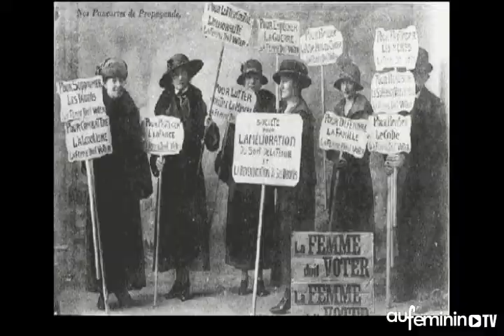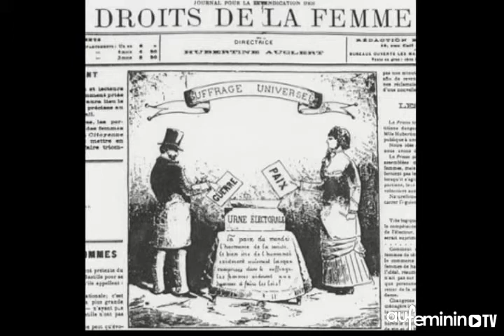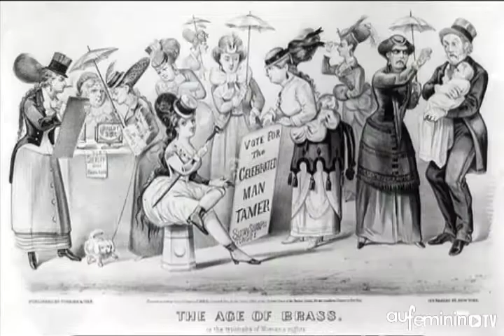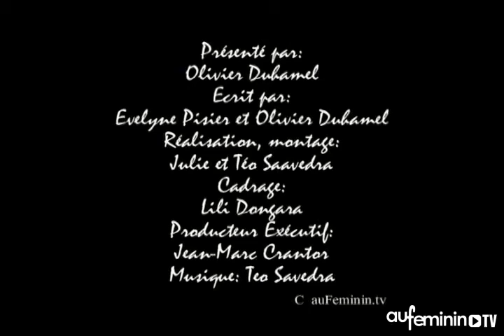Hubertine Auclert La première suffragette - extrait du magazine "Au féminin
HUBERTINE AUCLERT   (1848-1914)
"La première suffragette"

Née en 1848 à Saint-Priest-en-Murat dans l'Allier, Hubertine Auclert est une féministe "intégrale", une "suffragette" passionnément engagée en faveur du droit de vote des femmes.

A treize ans, après la mort de son père, Hubertine Auclert est mise au couvent. Quand elle en sort en 1869, alors qu'elle y a été tentée de devenir nonne, c'est en "militante anticléricale" qu'elle rejoindra Paris.

Hubertine Auclert sait que sa revendication d'une égalité civique des femmes ne heurte pas seulement les "bourgeois" mais qu'elle divise les socialistes et les féministes. En 1878, dans :

    Le droit politique des femmes, ou question qui n'est pas traitée au Congrès international des femmes,

Hubertine Auclert met habilement l'accent sur les raisons d'une telle division :

    " Vous refusez le vote aux femmes sous prétexte qu'elles voteraient pour les prêtres et les jésuites - ce qui n'est pas prouvé - et vous ne craignez pas de permettre aux jésuites et aux prêtres de voter. Supposez-vous donc que les prêtres et les jésuites ne votent pas pour eux-mêmes".

    "Républicains, qui vous croyez radicaux, socialistes, qui niez le droit politique de la femme ; vous êtes des autocrates, vous niez la liberté, vous niez l'égalité. Pensez-vous pouvoir établir sérieusement un gouvernement républicain en conservant des esclaves qui feront de la France un pays continuellement en état de fermentation ? ".
Hubertine Auclert voit juste : la tendance dominante des socialistes et des féministes se méfie de l'influence de l'Eglise sur le vote des femmes.

Imitant les méthodes des suffragettes anglaises, Hubertine Auclert pratique un art de la provocation et de la désobéissance civile qui fait grand bruit mais parfois la marginalise : grève des impôts, refus du recensement, inscription sur les listes électorales, subversion des symboles de la République, par l'affiche, le dessin, le timbre ou les banderoles de son groupe « le suffrage des femmes ». En 1908, elle va jusqu'à briser une urne et en 1910 c'est avec Marguerite Durand qu'elle se présente aux élections.

Elle poursuit cet activisme jusqu’à sa mort en 1914 : enterrée au cimetière du Père-Lachaise à Paris, son tombeau évoque

    «le Suffrage des Femmes».

En 1914, son combat est loin d'être gagné. En 1919, on pouvait espérer, mais le Sénat bloque le dossier. Comme tant d'autres, Clemenceau craignait l'emprise de l'Eglise sur le vote des femmes, surtout dans les campagnes.

Dans les années 30, malgré l'engagement d'une Louise Weiss, c'est toujours la même histoire. Jusqu'à ce qu'enfin, en 1944, De Gaulle et les résistants reconnaissent aux femmes, qui résistèrent aux nazis autant que les hommes, le droit de vote.

Electrices, les femmes deviennent en droit éligibles.En droit, mais pas en fait. Leur petit nombre d'élues provoque l'indignation. Commence le combat pour la parité, mené notamment par Françoise Gaspard. Un combat qui se solde par une demi-victoire avec, en 2006, une révision de la Constitution prescrivant de "favoriser l'égal accès..." . En droit, tout est réglé,. En pratique, tout reste à faire.